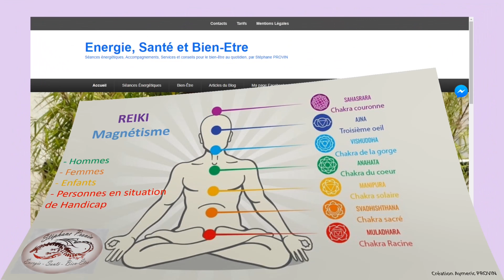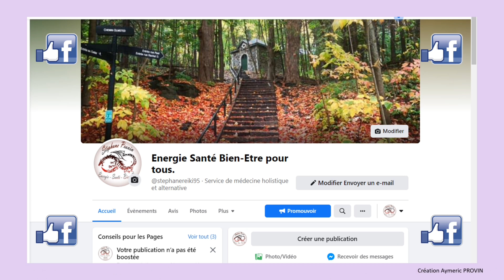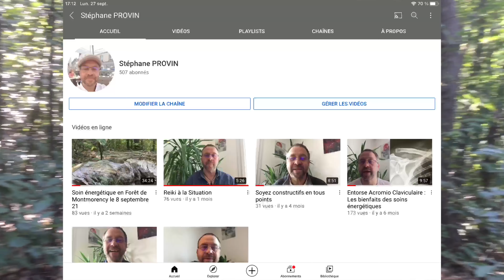Soins Énergétiques : « Tri Angles » , Travail sur 3 axes, Ame-Corps-Esprit (Validité octobre 21)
Soin que j'ai rajouté de façon exceptionnelle.
La qualité du son et de l'image n'est pas au Rdv j'ai un peu bricolé les mini vidéos que j'avais en stock ainsi que la bande son mais la qualité du soin est elle bien présente n'ayant qu'une main disponible, bras en écharpe, c'est pas trop mal...
Bon soin

Petite précision :
Ce soin est quasiment identique à celui que je propose de façon individuelle et payant.
Certains éléments que je travaille sur vous en individuel ne sont pas effectués sur celui-ci.
En individuel, je reprends si nécessaire chaque étape tant que ce n’est pas débloqué ou qu’on me dit de passer au suivant.
Je déroule ici pour ce soin de groupe mon protocole sans revenir sur des blocages que je peux ressentir en individuel.
Je n’adapte pas non plus sur ce soin de groupe, mon protocole sur un blocage spécifique que vous m’auriez précisé en amont.
Je ne peux pas non plus échanger avec vous sur mes ressentis et les votre post soin.

Si ce soin vous a apporté déjà un mieux être, j’en suis ravi.
Si vous souhaitez le refaire de façon individuelle et adaptée à votre problématique, n’hésitez pas à me contacter.

Belle journée